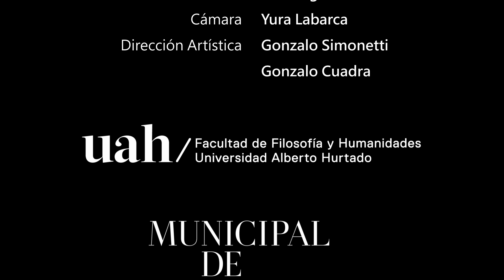Il canto della Luna / Antología de la Canción de Arte Chilena 2023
Obra: Il canto della Luna
Compositor: Enrique Soro
Texto:
Cantante: Francisca Jünemann, Soprano
Pianista: Andrés Silva